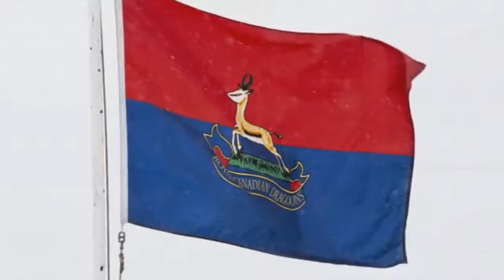Sabaton Resist and Bite (Canadian armoured forces Edit)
Something I did for fun